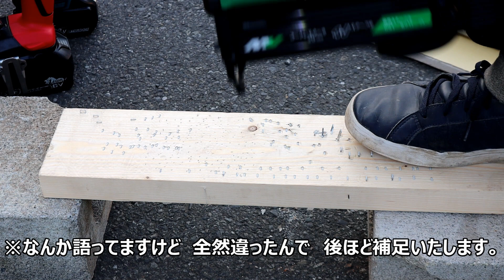「HiKOKI新製品」2020.08。コードレスタッカーN3604DJ・N3610DJ。ついにJ線ステープル機！36V機なのでパワー十分！「動画後編」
今回紹介したタッカー　入荷連絡ページはこちら
N3604DJ本体のみ

359-0001
埼玉県所沢市下富1262-2